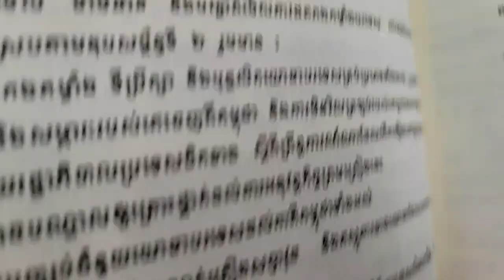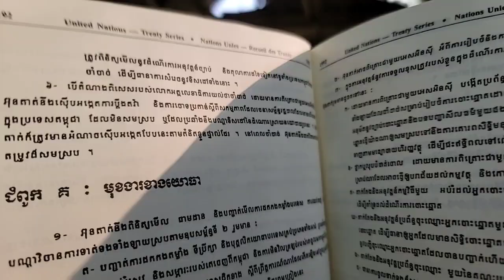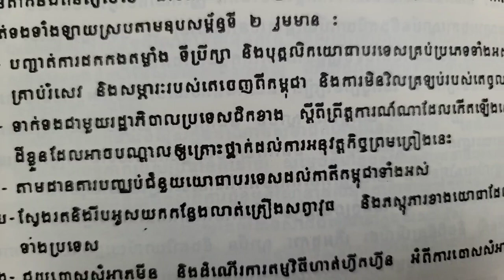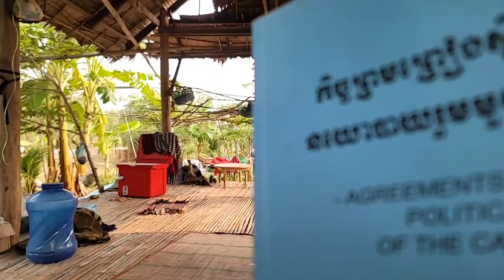ឧបសម្ព័ន្ធទី១ ជំពូក គ មុខងារខាងយោធា ទំព័រ ១៩២ (ភាគទី ១៥១០)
បកស្រាយ៖
ឧបសម្ព័ន្ធទី១ ជំពូក គ មុខងារខាងយោធា
ទំព័រ ១៩២
(ភាគទី ១៥១០)
ថ្ងៃ អង្គារ ទី ១៣ រោច ខែ ចេត្រ ឆ្នាំ ថោះ ឆស័ក ពុទ្ធសករាជ ២៥៦៦ ត្រូវថ្ងៃទី ១៨ ខែ មេសា ឆ្នាំ ២០២៣

ទំព័រហ្វេសបុក/  សន្ធិសញ្ញាសន្តិភាពទីក្រុងប៉ារីស៍ស្ដីពីកម្ពុជា
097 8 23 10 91/ 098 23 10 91/ 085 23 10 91/ 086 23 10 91
ទាក់ទងស្នើសុំសៀវភៅ /
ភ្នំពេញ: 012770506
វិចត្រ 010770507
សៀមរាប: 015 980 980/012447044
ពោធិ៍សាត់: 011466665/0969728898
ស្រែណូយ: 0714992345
សូមទាញយកឯកសារ កិច្ចព្រមព្រៀងនេះតាមរយៈ៖
១. សូមអានឯកសារនេះ ជាភាសាខ្មែរ (ច្បាប់ដើម ជារូបថត)
២.សូមអានឯកសារនេះ ជា ៥ភាសា ឆ្លាស់គ្នា អង់គ្លេស បារាំង ចិន រូស្ស៊ី និង ភាសាខ្មែរ ចាប់ពី ទំពរ័ ២៧ ដល់ ៣០៦ ពី អង្គការសហប្រជាជាតិ៖
ចូលរួមផ្សប់ផ្សាយមិនដាក់ License YouTuber ( មិនមានកម្មសិទ្ធបញ្ញា​ អាចទាញយកទៅបន្តរផ្សប់ផ្សាយបាន )
 សន្ធិសញ្ញាសន្តិភាពទីក្រុងប៉ារីស៍ស្ដីពីកម្ពុជា បន្តរផ្សាយឡើងវិញ